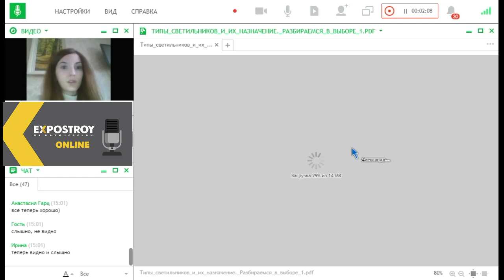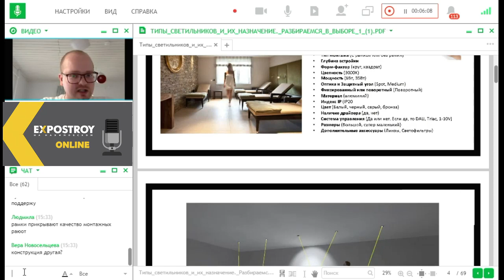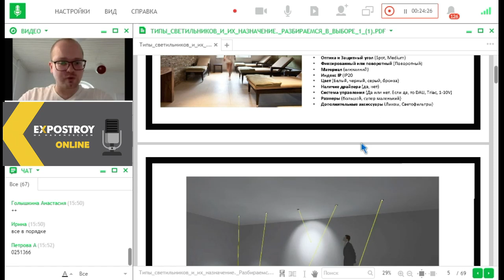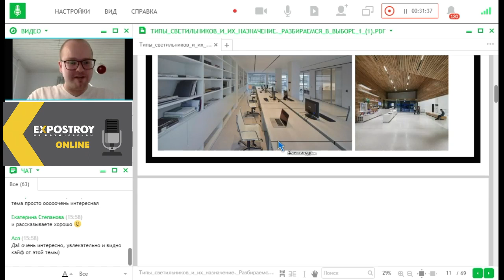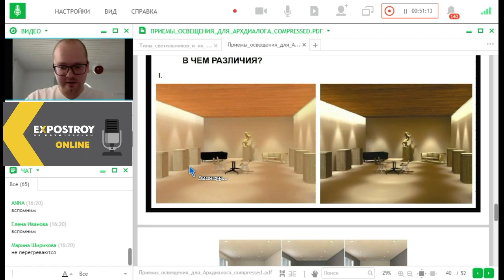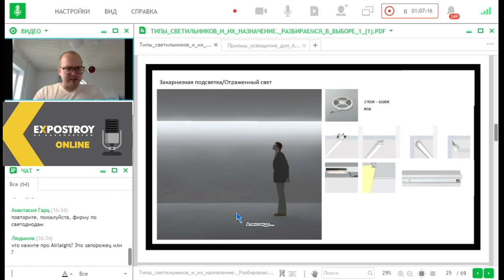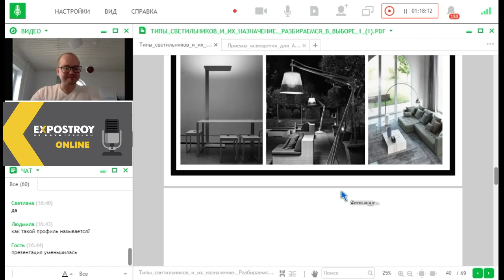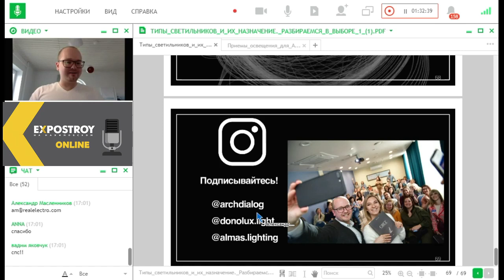Типы светильников и их назначение. Разбираемся в выборе. Вебинар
В программе:

Типы светильников и их назначение;
Как правильно выбрать свет — советы практика;
Источники освещения — разбираемся в особенностях;
Выбираем свет для помещений: прихожая, кухня, ванная, гостиная, спальня, детская;
Практические советы по выбору светильников;